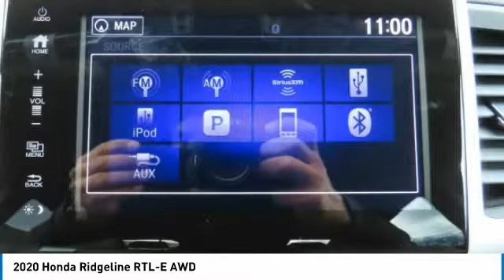2020 Honda Ridgeline Nanuet NY HN200980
2020 Honda Ridgeline RTL-E AWD

NAV, Sunroof, Heated Leather Seats, Bed Liner, Tow Hitch, All Wheel Drive, Alloy Wheels. EPA 24 MPG Hwy/19 MPG City! Deep Scarlet Pearl exterior and Beige interior, RTL-E trim. Warranty 5 yrs/60k Miles - Drivetrain Warranty; CLICK NOW! KEY FEATURES INCLUDE: Leather Seats, Navigation, Sunroof. Honda RTL-E with Deep Scarlet Pearl exterior and Beige interior features a V6 Cylinder Engine with 280 HP at 6000 RPM*. MP3 Player, Keyless Entry, Privacy Glass, Child Safety Locks, Steering Wheel Controls, Heated Mirrors, Electronic Stability Control. WHO WE ARE: At DCH Honda of Nanuet, you'll also find a number of used Hondas and Certified Pre-Owned Hondas, plus a variety of used cars from other manufacturers too. Though we primarily serve the residents of Rockland County, New York, we're just a short drive from neighboring Westchester and Orange County New York and Bergen County, New Jersey. Horsepower calculations based on trim engine configuration. Fuel economy calculations based on original manufacturer data for trim engine configuration. Please confirm the accuracy of the included equipment by calling us prior to purchase.